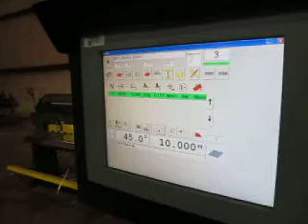RW AB-1016 autobrake cnc control Red River Machinery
RW AB-1016 autobrake Red River Machinery cnc control